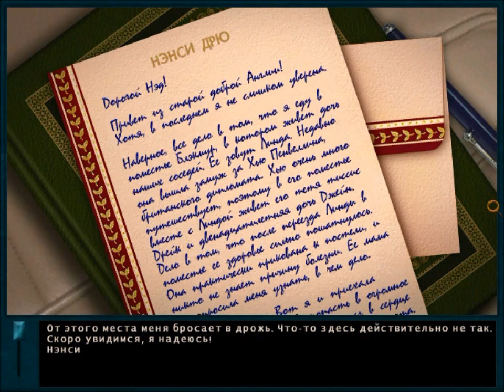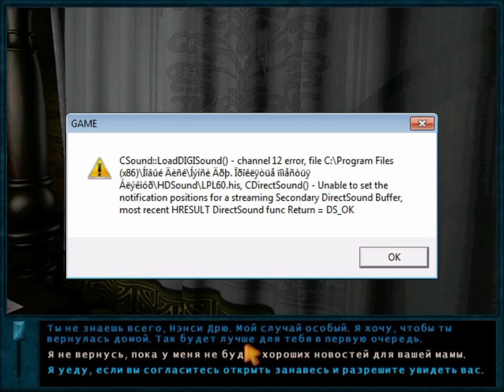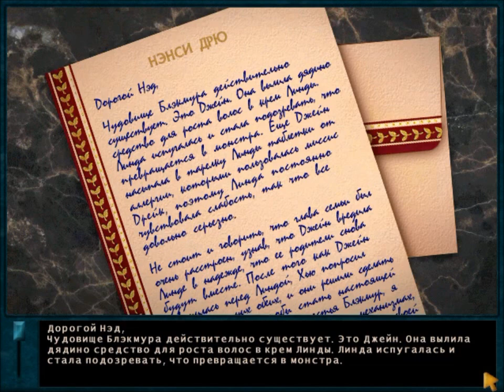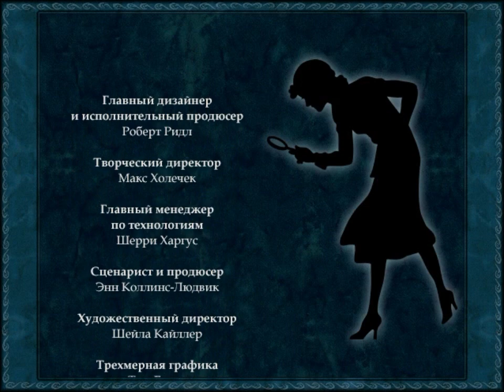2017 Foreign Nancy Drew Marathon #1: Curse of Blackmoor Manor (Russian)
Arglefumph plays Nancy Drew: Curse of Blackmoor Manor in Russian! This is the twelfth game in the series, and it's also known as Нэнси Дрю: Проклятье поместья Блэкмур.